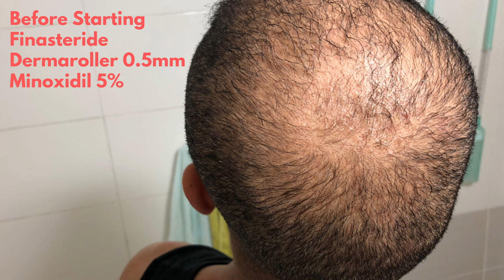6 Month Before and After Finasteride/Propecia - KBH Hair Regrowth Journey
BioEqua has reached out and asked that WAIT on uploading the Enercharger Review video. They are releasing an updated version at the end of February. I appreciate your patience while I wait for that product release.
-DJ ⭐️ Get 20% off of your own BIOEQUA Enercharger by using PROMOTIONAL CODE "DJN1H20OFF " at checkout ➤➤ *Enercharger is currently out of stock and will be available by February 29th!* Starting to lose your hair? Access your FREE Newbie's Hair Loss Guide here ➤➤

If you’d like more information and tutorials on hair loss treatments, hair fibers, hair restoration procedures, check out Keratin Brotherhood’s library of video resources. And as always, all of my content encompasses transparency, empathy, and positivity.

I had a hair transplant in 2014, which you can learn about in my very first YouTube video:

My Regimen:

Aunt Jackie's Natural Growth Oil Blends Repair My Hair, Enriched with Jamaican Black Castor and Argan Oil

Sunny Isle Black Castor Oil pomade

Dermaroller 0.5/1.0mm 540 needles

My YouTube Video Gear (for those who want to create great videos easily)

Canon EOS M50 Video Creator Kit with EF-M15-45mm Lens, Rode VIDEOMIC GO, and 32GB Sandisk Memory Card - Black

keratinbrotherhood The statements expressed by DJ Dykes, Keratin Brotherhood, and their partners are published for educational and informational purposes only and are not intended as a diagnosis, treatment, or as a substitute for professional medical advice.

The statements expressed by DJ Dykes, Keratin Brotherhood, and their partners are published for educational and informational purposes only and are not intended as a diagnosis, treatment, or as a substitute for professional medical advice. The Content is not intended to be a substitute for professional medical advice, diagnosis, or treatment. Always seek the advice of your physician or other qualified health providers with any questions you may have regarding a medical condition. Never disregard professional medical advice or delay in seeking it because of something you have read on this Website.